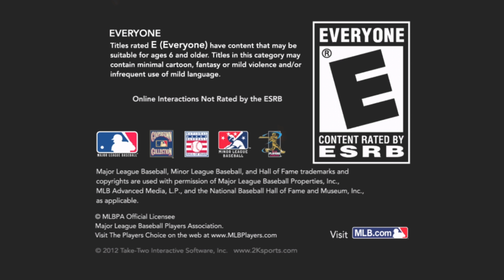Major League Baseball 2K12 | Sports Game Ballparks 🏟 ⚾️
0:00 Intro
0:30 Angels (Angel Stadium of Anaheim)
2:33 Astros (Minute Maid Park)
4:00 Athletics (O co Coliseum)
5:23 Blue Jays (Rogers Centre)
7:24 Braves (Turner Field)
8:55 Brewers (Miller Park)
11:12 Cardinals (Busch Stadium)
12:50 Cubs (Wrigley Field)
14:00 Diamondbacks (Chase Field)
15:48 Dodgers (Dodger Stadium)
17:08 Giants (AT&T Park)
19:00 Indians (Progressive Field)
20:23 Mariners (Safeco Field)
22:25 Marlins (Marlins Park)
23:48 Mets (Citi Field)
25:15 Nationals (Nationals Park)
26:15 Orioles (Oriole Park at Camden Yards)
27:22 Padres (Petco Park)
28:48 Phillies (Citizens Bank Park)
30:11 Pirates (PNC Park)
31:35 Rangers (Globe Life Park)
33:07 Rays (Tropicana Field)
34:51 Red Sox (Fenway Park)
36:17 Reds (Great American Ballpark)
38:08 Rockies (Coors Field)
39:46 Royals (Kauffman Stadium)
42:01 Tigers (Comerica Park)
43:41 Twins (Target Field)
44:56 White Sox (US Cellular Field)
46:31 Yankees (Yankee Stadium)
48:12 All Star Game at Kansas City
49:08 Polo Grounds